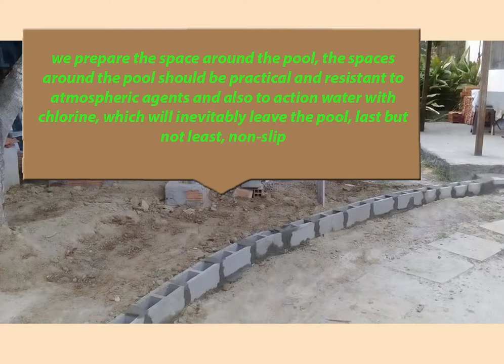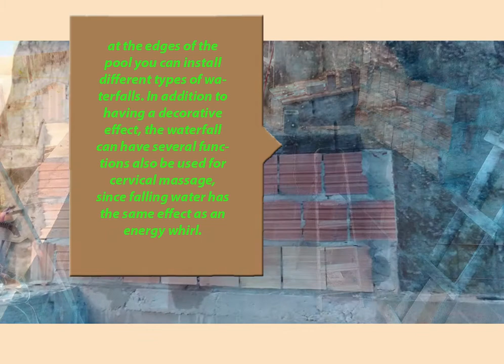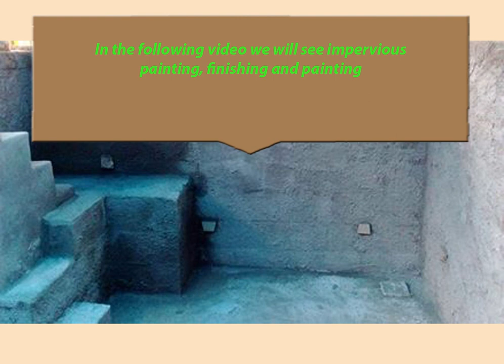The cheapest and strongest pool in reinforced concrete part 6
we prepare the space around the pool, the spaces around the pool should be practical and resistant to atmospheric agents and also to action water with chlorine, which will inevitably leave the pool, last but not least, non-slip
we will raise the ground with two steps, so we have a flat space around the pool
let's build a ladder to get in and out of the pool
at the edges of the pool you can install different types of waterfalls. In addition to having a decorative effect, the waterfall can have several functions also be used for cervical massage, since falling water has the same effect as an energy whirl.
Back to the
  machines house
We are going to install the pump and filter with all the pipes, outgoing and inlet
bottom drain waterfall skimmer aspiration split output
Plaster
and
impermissibility
Bottom    Plaster with impermiamilizing additive
let's made the levels to make the walls uniform
In the following video we will see impervious painting, finishing and painting